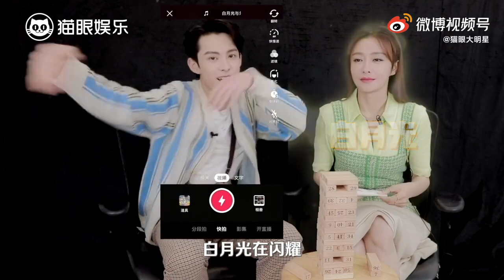[SUB] Qin Lan and Dylan Wang '猫眼大明星' Interview | 秦岚王鹤棣采访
Have some fun with Shen Ruoxin (Qin Lan) and Qi Xiao (Dylan Wang) as they are interviewed by 猫眼大明星!

Dated on May 06, 2021.

Fun Fact: The topic “Qin Lan said that playing a kiss scene with Wang Hedi is like eating durian” went trending on Weibo! — 秦岚说和王鹤棣拍吻戏像吃榴莲#

• Some Timestamps!

0:15 Question + Answer Portion (Like a game)
2:44 Describe each other’s kiss using a food
3:40 (Round 1) How well do you know each other?
5:43 (Round 2) Be the first to answer

The subtitles are provided by Qin Lan 秦岚 Daily. However, some of the translations were roughly done. I’m open for corrections. :)

Where to watch “The Rational Life”?

Video/s used:
0:01 猫眼大明星 Interview

• Douyin: @qinlan717

“Qi Xiao” “Qin Lan” QinLan “Tần Lam”
“Dylan Wang” DylanWang “Shen Ruoxin”
“The Woman Who Cannot Fall In Love”
“The Rational Life”
“无法恋爱的理智派”
“理智派生活” 理智派生活 “沈若歆” “王鹤棣”
”秦岚” “秦嵐” 秦岚 秦嵐 친란 “친란” 진람 “진람”